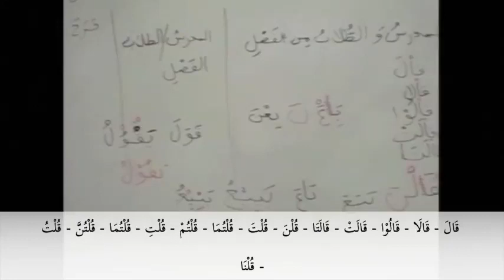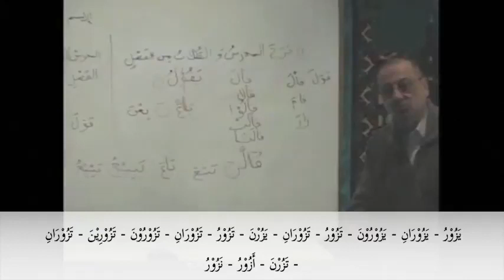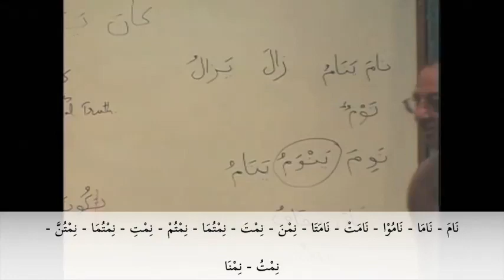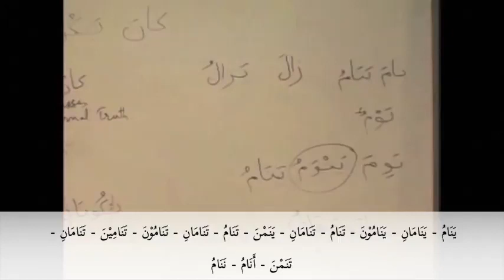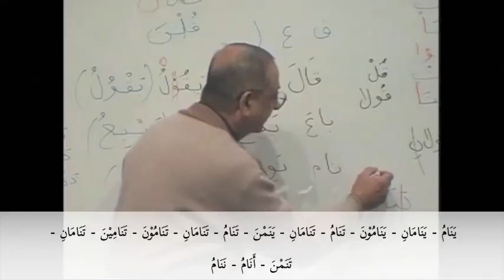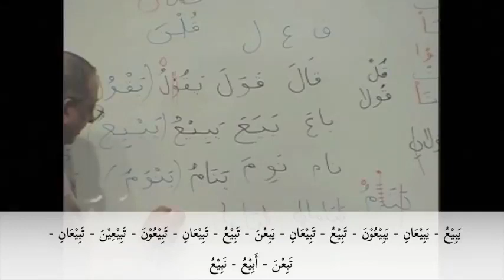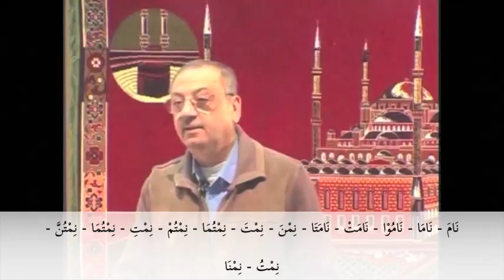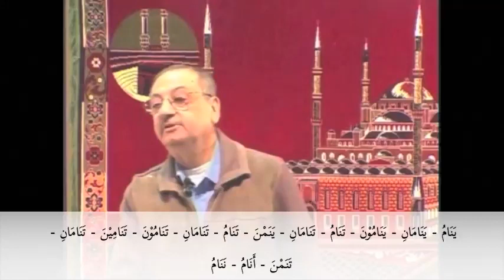Arabic Verb Conjugation - Ajwaf Verbs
Collection of practice lessons for Arabic ajwaf verbs.